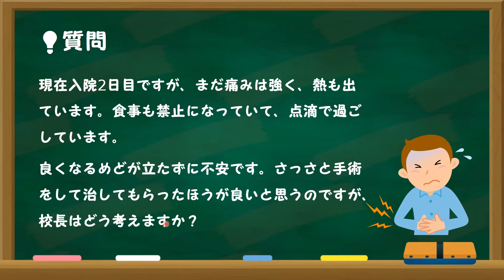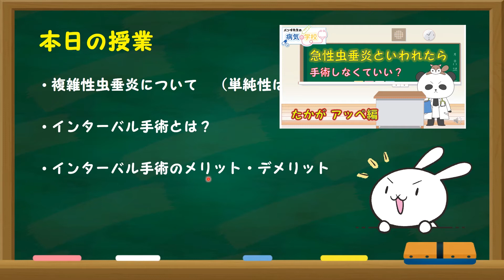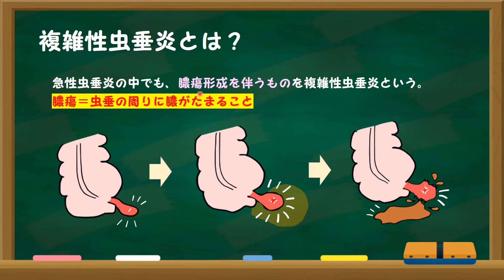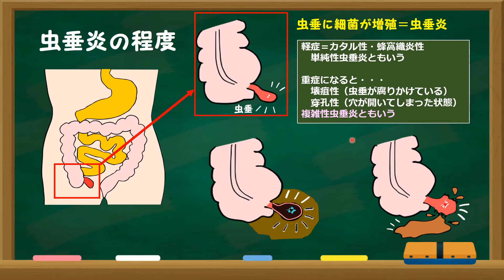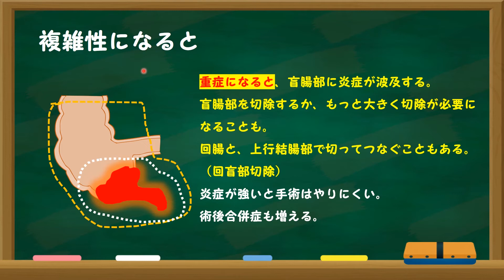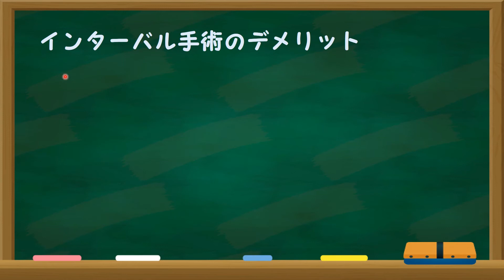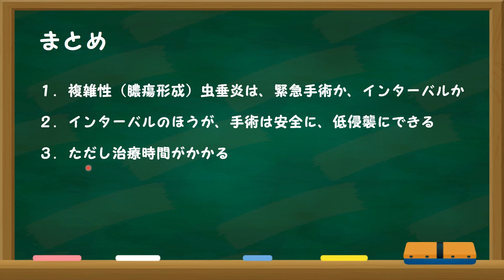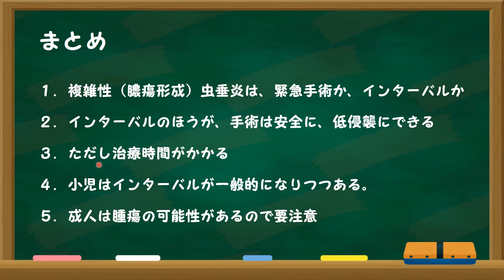【ひどい虫垂炎！！インターバルって！？】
ひどい虫垂炎！！インターバルって！？　されどアッペ編　No.49

【質問内容】
現在、急性虫垂炎で入院中です。4日前から、腹痛と発熱があり、ＣＴ検査を受けたところ、虫垂炎と診断され、入院しました。
虫垂炎の周囲には膿がたまっているとのことで、まずは薬の治療で落ち着かせて、それから手術したほうが良いといわれました。
さっさと手術をして治してもらったほうが良いと思うのですが・・・

過去の解説動画もぜひご参照ください。
【急性虫垂炎と言われたら！手術しなくていい？？】